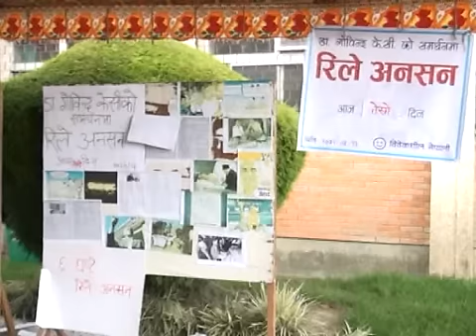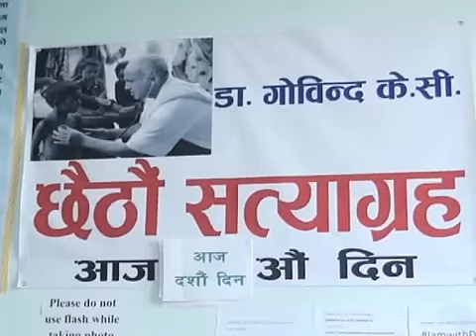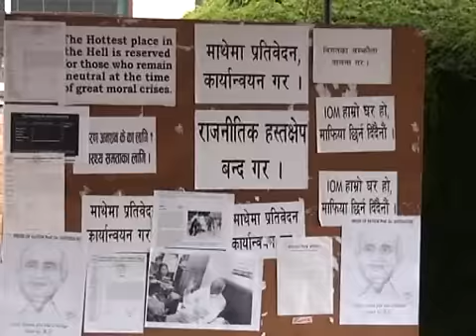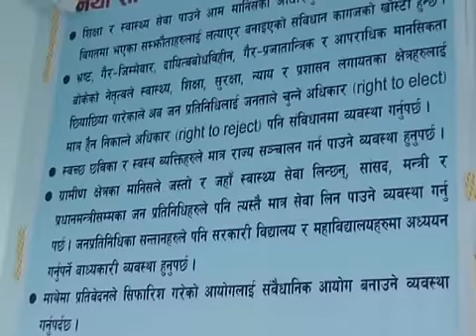Dr Govinda KC ko Ansan - Report